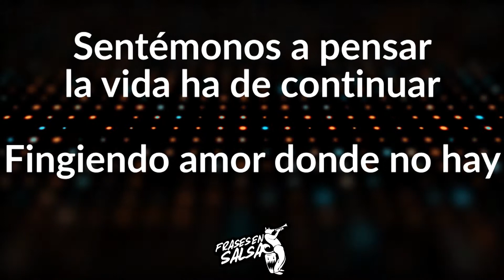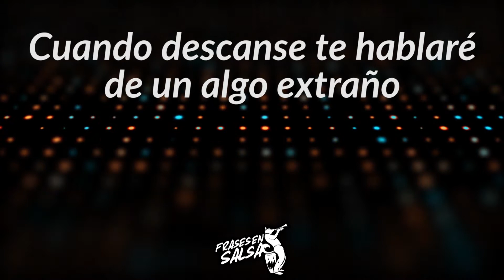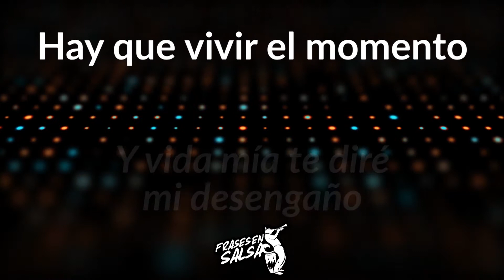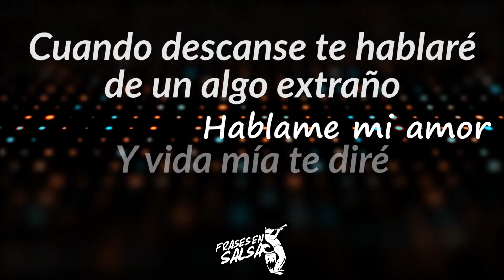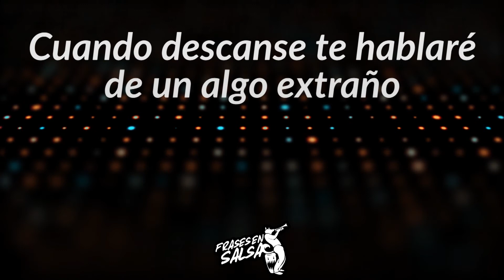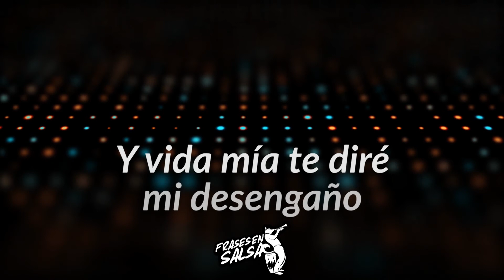Mi desengaño letra - Roberto roena - Papo sanchez (Frases en Salsa)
Canción: Mi desengaño
Canta
Orquesta
Álbum: Lucky 7
Letra: gundamerced/ Pucho Soufront
Arreglos: Julio Gunda Merced
Año: 1976